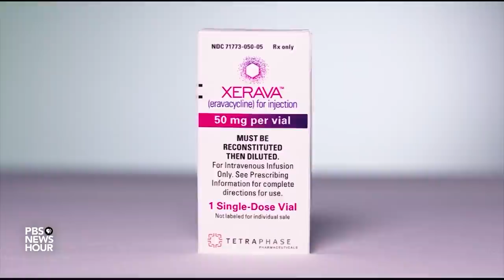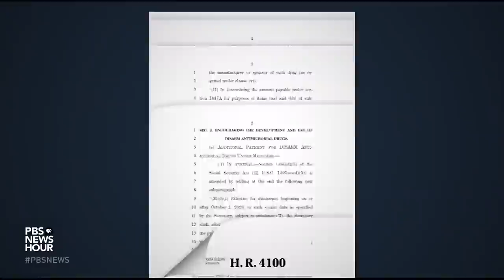How a crumbling antibiotics infrastructure could yield 'catastrophe'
The antibiotics industry has suffered an alarming collapse that has become even more troubling as secondary bacterial infections threaten patients with COVID-19. Why has production of these vital medicines stagnated, and what can be done to address the problem? Economics correspondent Paul Solman reports on why lifesaving drugs don't necessarily translate to lucrative businesses.